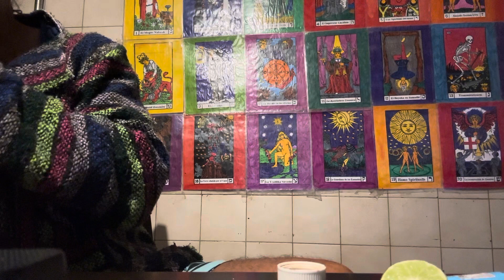78: LA ORDEN ES DARLE SUELO AL ÁGUILA TOLTECA y a todos los dioses, aliens o inochis Y ESCAPAR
De hecho, deje las charlas públicas acerca de la depredación energética para el Mes de Octubre del año 2023 cuando “sentí” en mi ser interno que ya era suficiente de hablar a los pollos de la granja como los tragaban, simplemente nadie hacia caso así que me limite a escribir mejor estos documentos de carácter Pre-Iniciático y otros de carácter Iniciático Avanzado, para los posibles estudiantes que llegasen a explorar un poco más la ruta del nahual y no fueran simplemente caldo de “pollo” para otros hambrientitos seres predadores.

Pero como bien sabéis queridos estudiantes, la ruta del Nahual es bastante solitaria y no puede ser organizado ningún tipo de movimiento masivo de este Conocimiento, so pena de que tendríais que “ver” toda una distorsión de esta noble Enseñanza que se bien, será deformada por los mismos biordenadores orgánicos en poco tiempo. Sé que pronto “verás” “neotoltecas” emerger como merolicos por las redes sociales y aun traerán taparrabos e ideas viejas de la antigua usanza prehispanica, tú sabes, todas las máquinas orgánicas programadas sólo tienden a imitar, pero simplemente son desayuno colectivo de la Luna y los seres del siguiente Piso. No pasamos de llegar al siguiente Piso Superior a nuestro 48 y ya somos la merienda y lo hemos sido desde que llegamos a este planeta y a esta Existencia.

Miles de miles de trillones de conciencias de diferentes cosmos y universos sólo sirven como sustento alimenticio a un nivel Cósmico Superior del cuál no tenemos ni la más remota ni puta idea siquiera que exista un Orden Superior Cósmico que nos tiene por “mandato” como alimento. Por eso, a chingar su madre el Águila tolteca, si se te atraviesa, mándala a la Recicladora cósmica a la guey. Pues la dichosa “águila” tolteca, es sólo el “predador” más poderoso de Mesoamérica y los pendejos “toltecas” te hicieron creer que tenías que “pactar” con el “águila” para poder ir a la libertad total, para ser libre. A la chingada el “águila” tolteca, dicho ser inorgánico no puede impedirte pasar a la Libertad Total porque no es tu “creadora” sólo un tragón más, si la dichosa “águila tolteca” se te atraviesa, sin compasión mándala al reciclaje y dale suelo así de simple, tu no tienes porque pactar con nadie, con ningún dios ni una “mística” águila tragona tolteca.

Tal es nuestro poder cuando no estamos obecados como los chamanes silvestres y new age, y todo ese chamanismo concreto terco a adorar supuestos dioses y aguiluchos, todos los dioses son enemigos nuestros, la orden querido estudiante es usar el “fuego áureo” o la espada de luz y darles “suelo” rápido a los supuestos dioses o aguiluchos que se te atraviesen en el Astral. Suelo incluidos todos los voladores y alienígenas, todo lo que “veas” como bondadoso “ser” de otro Piso o Cosmos, dale suelo de inmediato. No te fíes de pendejadas de los “videntes” nopaleros que aún sienten que Jesusito o San Pirulito los va “salvar”, suéltate de todos los “dioses” que son sólo metaprogramas astrales para mantenerte dopado como borrego y sustraer tu energía al morir.

Cuídate de los “dioses” porque son bastante predadores y rápidos para comerte con todo y cuerpos finos que hayas generado. No creas en ningún libro religioso, pues todos son libros diseñados por estos seres para mantener el borregal tranquilo y desayunarlo o cenarlo a su gusto.

No sigas “gurús” pues son sólo fieles pastorcitos de los “dioses” y todos los gurús te ofrendarán al demiurgo Yaldabaoth en alguna de sus mil máscaras que tiene como supuesto “dios zutanito o pirulito”.

Tumba la Matrix que tienes improntada dentro de ti y escapa, no estés esperando a que nadie más escape, no sucederá así que escapa sol@.

DEL CURSO  SOLO PARA ESTUDIANTES: 78 ÁRCANOS DEL TAROT EVOLUTIVO NEOTOLTECA